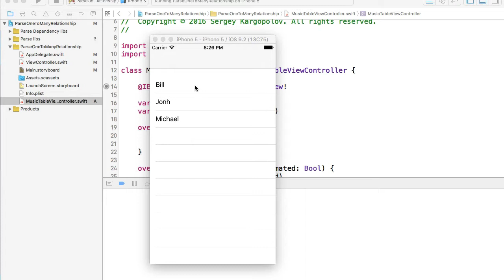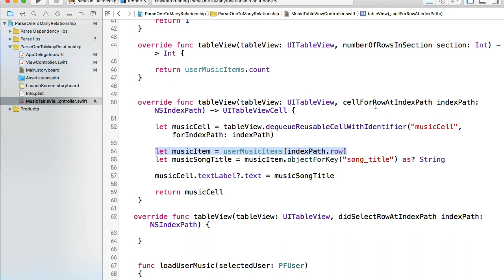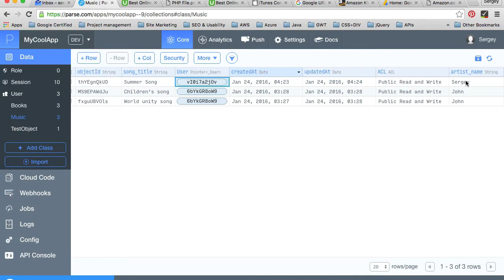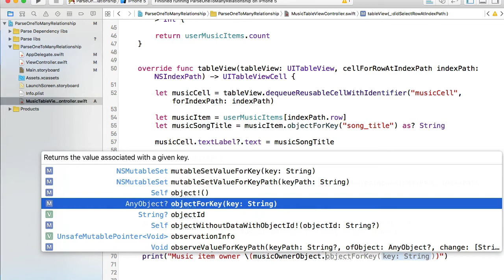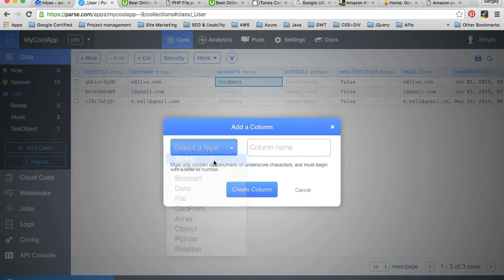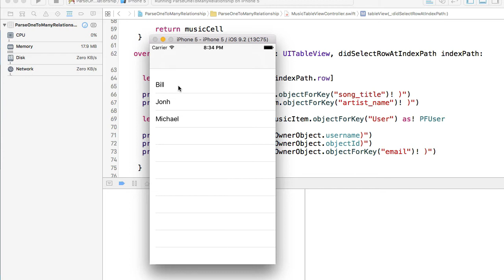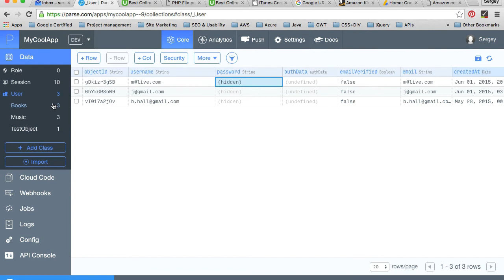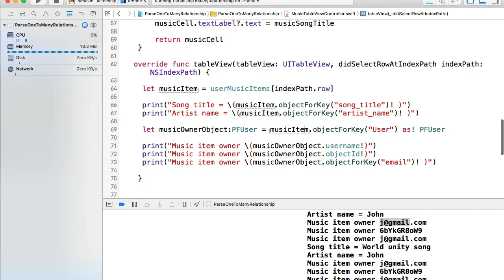Video 5. Loading user data from other classes in Parse with Swift. Using Parse Pointer.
This and other 4 videos from this series as well as source code here in my blog post

In this video we will learn how to use Pointers in Parse with Swift to query data from another Custom class via the Pointer.